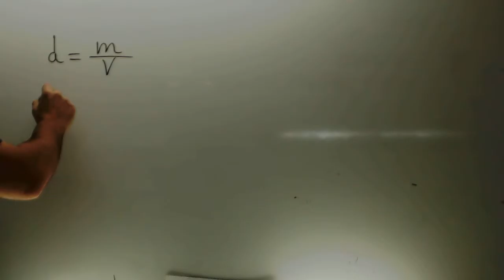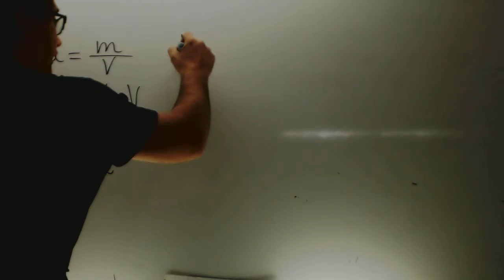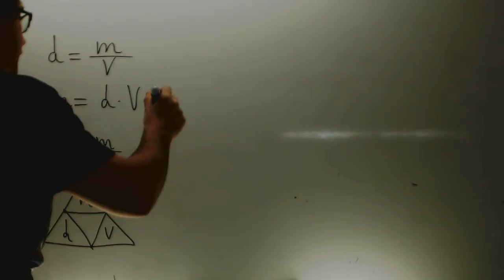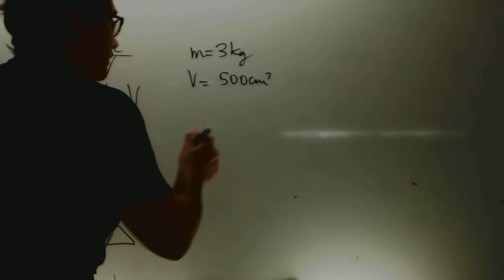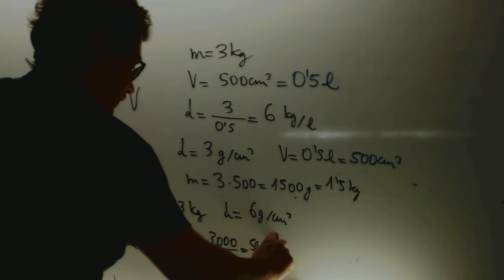Densidad Ciencias naturales 2 ESO Academia Usero Estepona